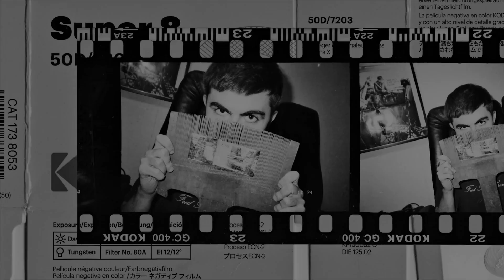[FREE] BOULEVARD DEPO x TRAVIS SCOTT x PHARAOH type beat - 'azbuka'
prod. SCVRLET

• БЕСПЛАТНО ДЛЯ НЕКОММЕРЧЕСКИХ ЦЕЛЕЙ!

• BEAT INFO:
NAME - AZBUKA
BPM - 118

🖤 Поддержите пожалуйста лайком и подпиской

pharaoh x travis scott x gunna x roddy rich x boulevard depo x markul x 104 x saluki x quok type beat